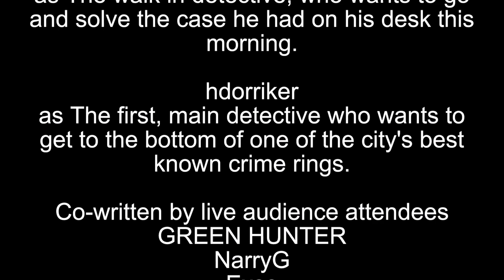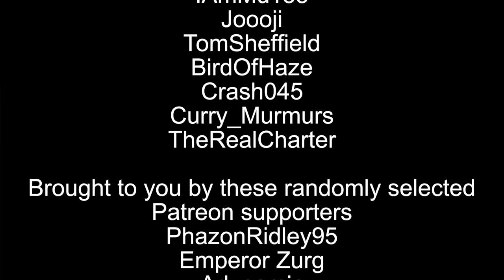The Great Alphagen Detectives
A trio of detectives solve a mystery